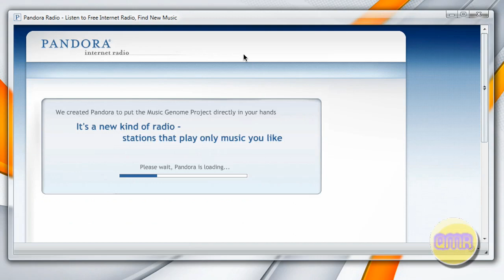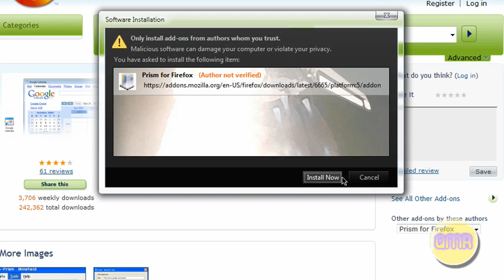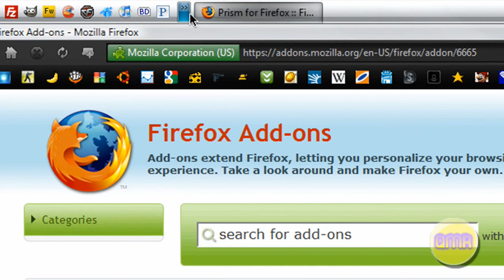Make Web Apps Real Applications - Prism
- Hey Everone, Quesomanrulz here again. This quick tutorial is about a great firefox add-on/application called Prism. Prism lets you run web-apps in a application environment. This is great for things like Pandora or Twitter. Below are the links for the add-on and the stand-alone application.